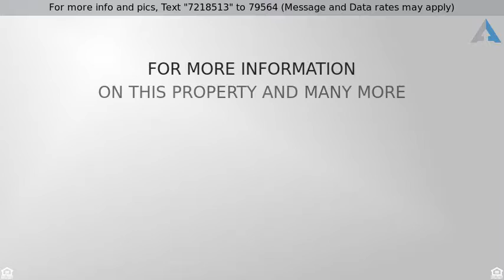Priced at $355,000 - 607 WESTOVER Lane, SCHAUMBURG, IL 60193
Ranch Home 4 bed/2.1 bath - SCHAUMBURG, IL

Beautiful home with many updates and BRAND NEW ROOF! The fabulous Great Room is vaulted, has plenty of windows and multiple patio doors that open to the fenced yard & patio! Easy care laminate flooring! Eat-in Kitchen...all appliances included! Master Suite w/spacious walk-in closet & luxury bath with double sinks. Fireplace with stone mantle. 2 car attached Garage w/storage! Shed within fenced yard. Walk to schools & water park! Near highway access &  Woodfield Mall! New carpet and fresh paint being completed by seller to finish by late May 2016.